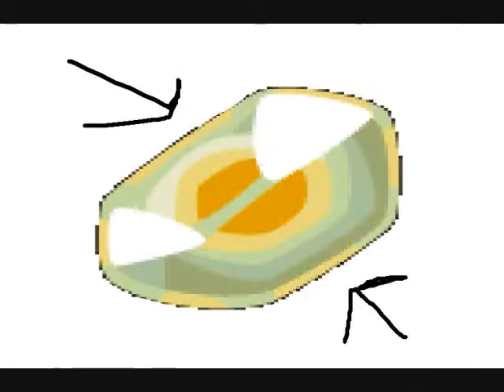Kisu sama the togetic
looks lik ehard times ahead for togetkiss  ahhhhhhhhhhhhhhhhhhhhhhhhhhhhhhhhhhhhhhhhhhhhhhhhhhhhhhhhhh